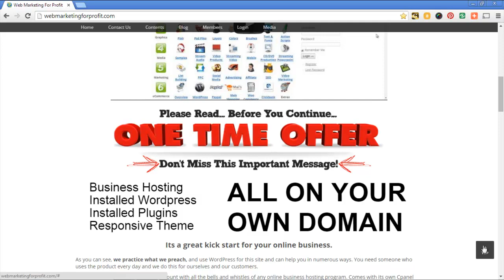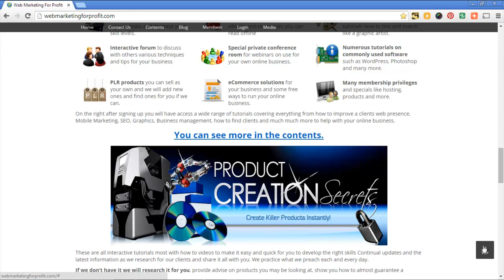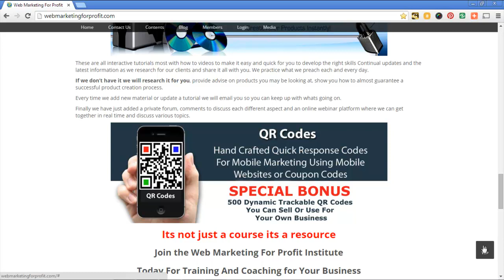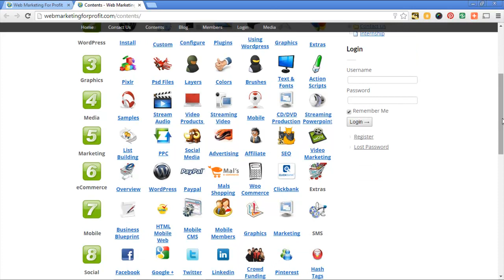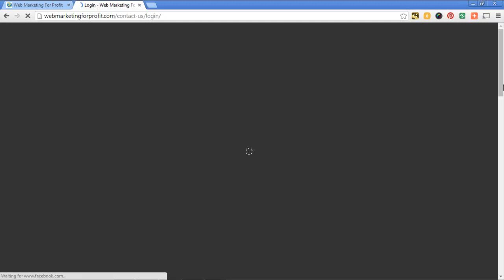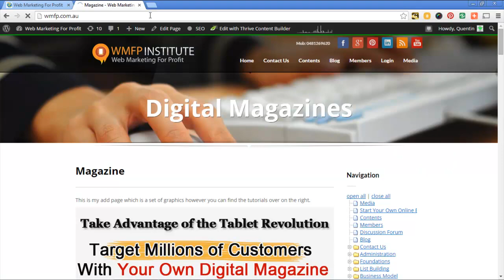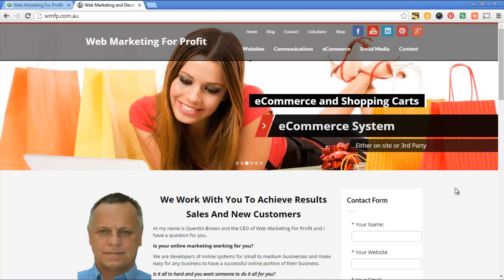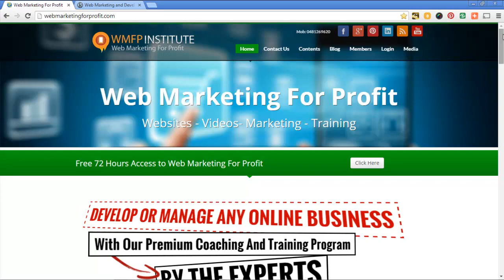Web Marketing For Profit